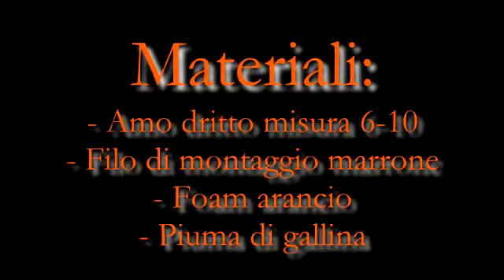Costruzione Mosca Cavalletta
Costruzione della mosca cavalletta con foam